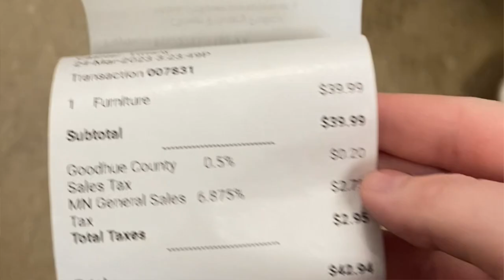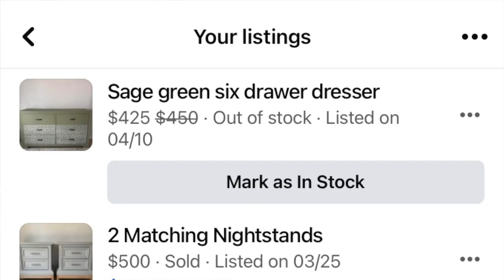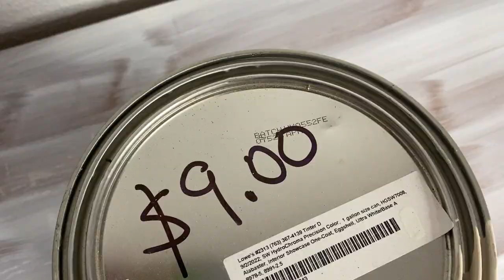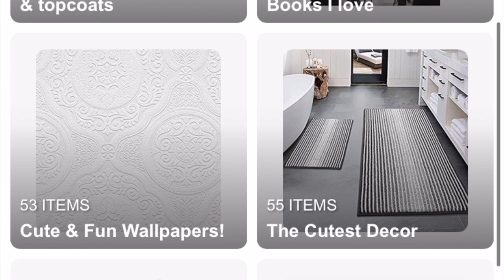How Much Money I Made In March Flipping Furniture For Profit - Furniture Flipping Business Sales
This video is all about how much money I made in the month of March flipping furniture. I go over all my sales so far as well as some helpful tips!

Links:
Similar Heater to SUNHEAT
Dewalt cicular sander
Circular sander sandpaper
Dewalt Palm Sander
123 Primer
Respirator With Goggles
Dry Dex Spackling
Dewalt Drill
Dewalt Drill Bits
Magnetic Screwdriver Set
Polyurethane Topcoat
Painting Triangles
Microfiber Towels
120 Sandpaper for hand sanding or circular sander
Frog Tape